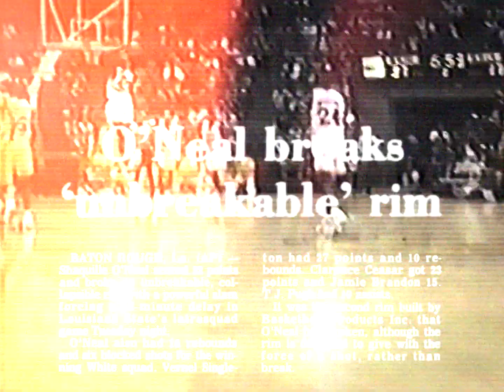Shaq Sets the NCAA Tournament Record with 11 Blocks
March 19, 1992 - LSU vs. Brigham Young
Shaquille O'Neal had 26 points, 13 rebounds, 11 blocks, 4 assists and 1 steal.